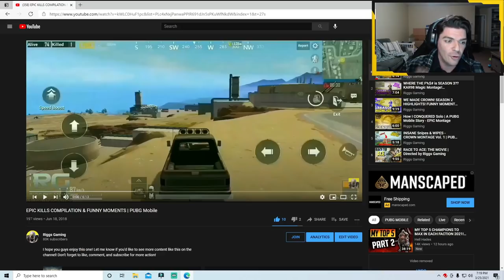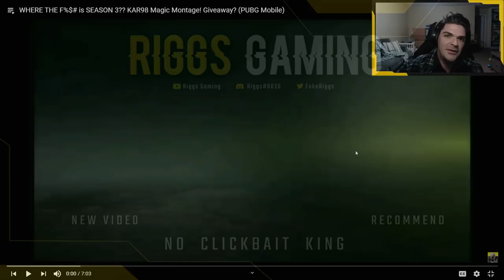How does THIS player have a YouTube Channel?! (cringe!)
Thank you guys so much for watching the video!

THANK YOU MARCH YOUTUBE MEMBERS!

GrowlyPlayz
Zaw Latt
Fahim Muntasir (Toxic)
Sent Region Bross
FakeStorm PUBG
Echo
Melissa Colunga
Teclaz Gaming
Jinx
Stoman Kunari
Tru丨 Ýośśí
Merlin Barlow
『raptor』
Most Most
Dennis Caingat
Derek - STADER
Z G
Mike Jurnak
Agidim
NaterNation
OVRDSE
HEYOP
ToaNiue22
MicBen
KEN ADAMS
Brazen
12 Gauge Rage
ItsName
Keyboard Warrior
Brent Rogers
Efraem Pascua
Brandy PUBG
253Donko
ŁØBx Death
TJess
LUNA INARI
Subzero
Hermbeurg
ACKRITETV PUBGM
reaperxgaming666
Jacob Gaming
Red Fox Nox
NuckinFutz
٭ 5լ5ф٭ hfts
WムR・Pïpe
BandiTQueen Pubg
Scotch Plays
khai ز
SK• SPÅRKS
edward kaqin
Just Joky
Luke
Soyuz29
Drew H.
Jason Colunga
NotFreeze
Motty Stuhl
UltraRmx
HeisenbergTDE
Samuel Heins